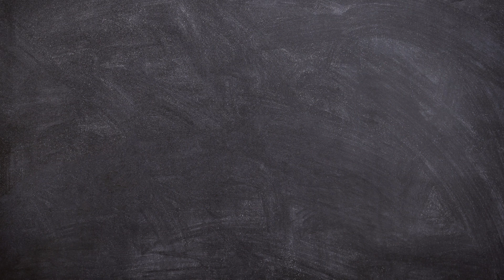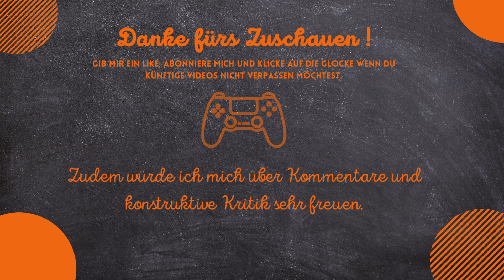F1 Manager 23 Lets Play #14 Qualifikation in Monaco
Hallo und Willkommen im F1 Manager 2023! Wir steigen ein in das neue Lets Play. Macht euch bereit für eine Ära bei Haas.

Viel Spaß!

Bei meinem Kanal wirst du spannende Simulations Lets Plays finden. Dieser Content wird regelmäßig weiter ausgebaut und verbessert damit wir uns zusammen am Zocken erfreuen können. Desweiteren wirst du bei mir auch vieles zum Thema Retro Gaming finden.